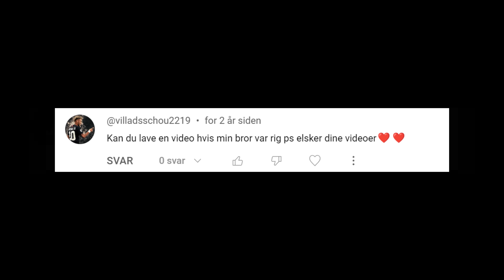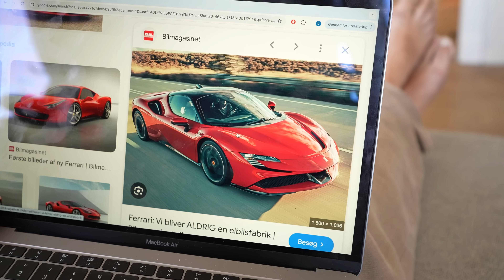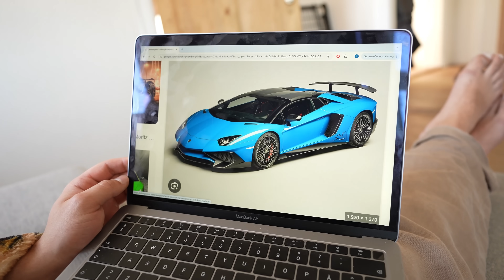HVIS MIN BROR VAR RIG (Sketch)